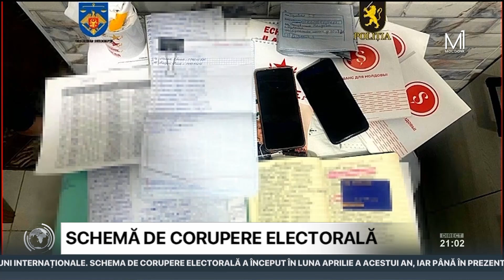Schemă de corupere electorală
În ultimele două luni, 39 de milioane de dolari au fost transferați din Rusia în Republica Moldova cu scopul de a corupe alegătorii. Anunțul a fost făcut de șeful Inspectoratului General al Poliției, Viorel Cernăuțeanu. Potrivit acestuia, rețeaua condusă de oligarhul Ilan Șor, condamnat în dosarul „Frauda bancară", a transferat, doar în octombrie, peste 24 de milioane de dolari pentru a mitui votanții. Ieri seara, poliția și procurorii au desfășurat noi percheziții în cadrul unei cauze penale deschise pe fapte de corupere electorală.